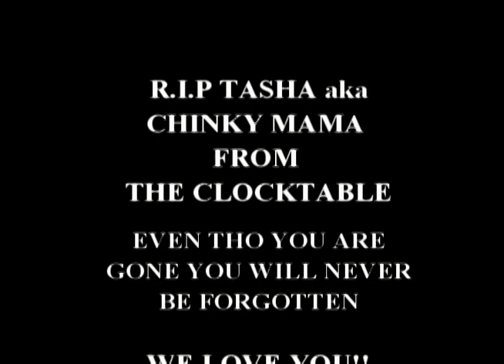R.I.P TO NATASHA AKA CHINGY MAMA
R.I.P to a great friend, a super mom and God's child.  She is gone but she will never be forgotten.. In loving memories of Natasha aka Chingy MaMa